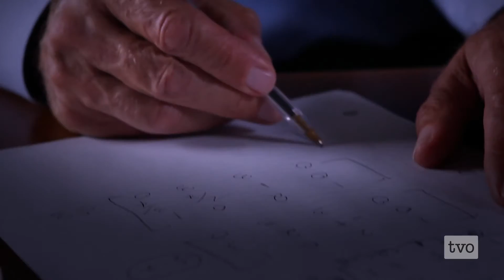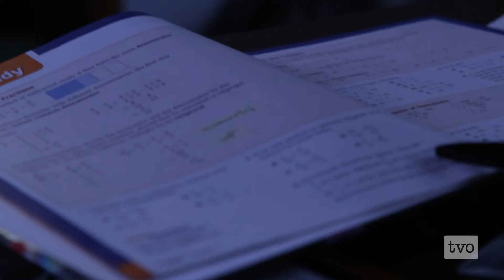Learning 2030: Loving Math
Mathematics is one of the least-liked subjects in school. A math tutor explains why it doesn't have to be that way, and how our school system often fails to properly teach math. (Producer: Matthew Campea).